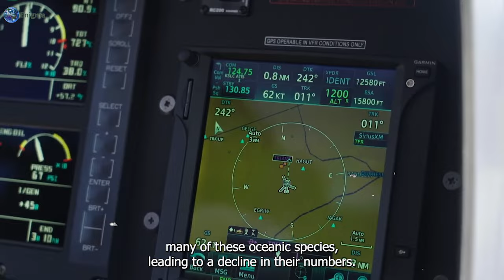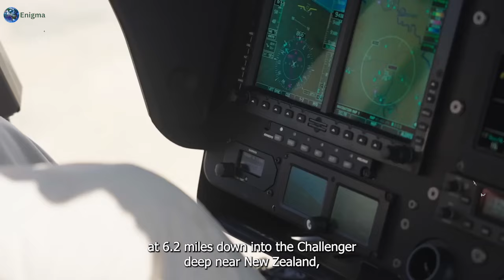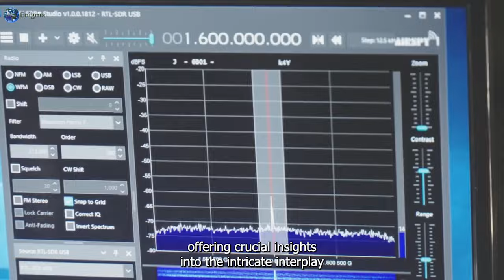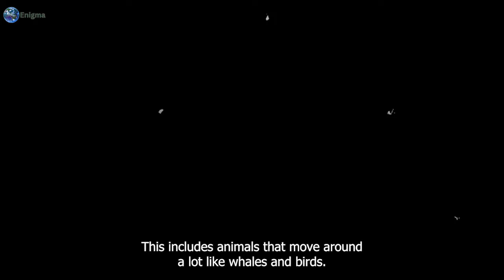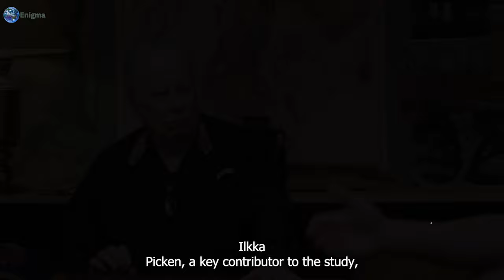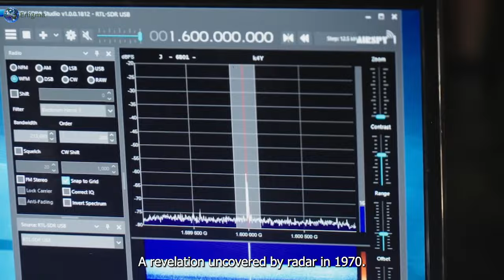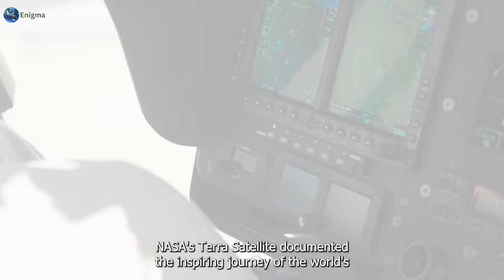Joe Rogan Tells Us What The Navy Saw While Diving in the Ocean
skinwalker ranch documentary | skinwalker ranch season 4 full episodes free | skinwalker ranch new episodes history channel | skinwalker ranch real video